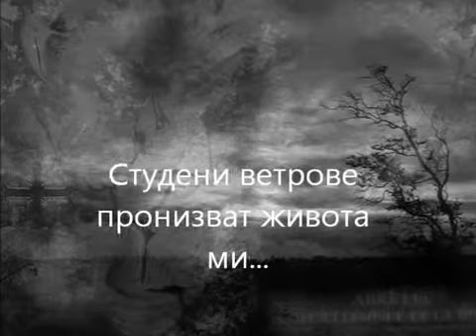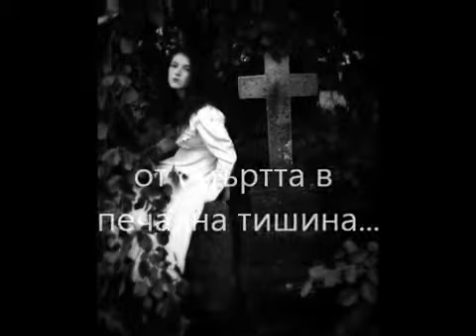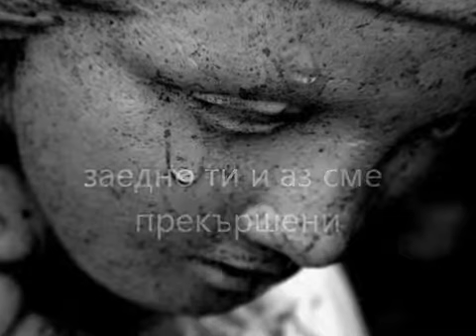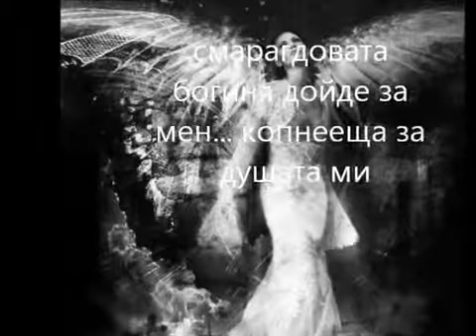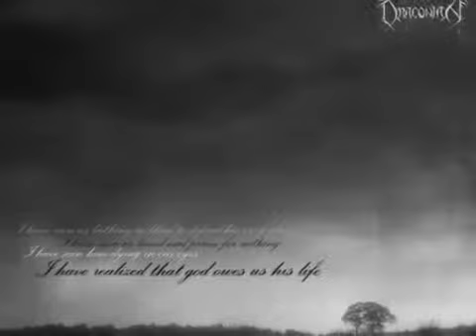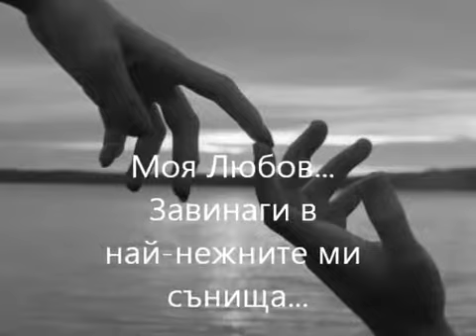Draconian - She Dies... by Faidiii - превод